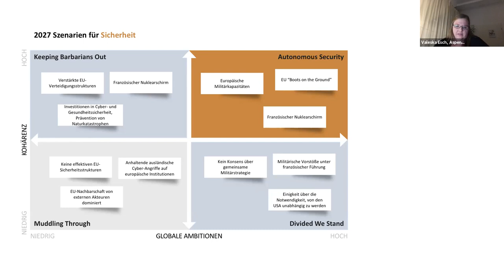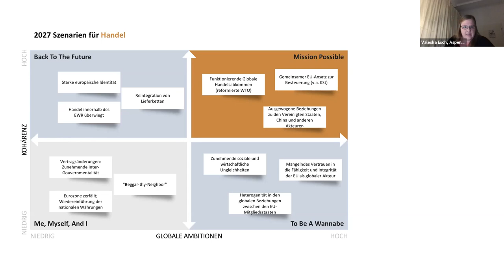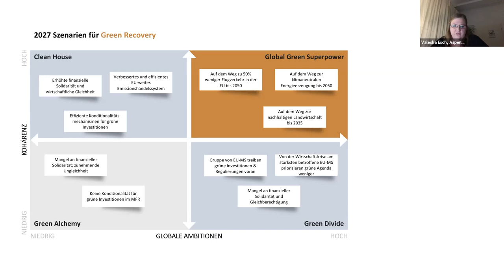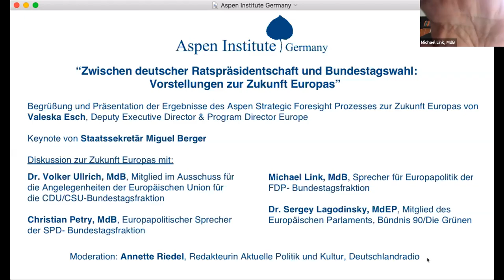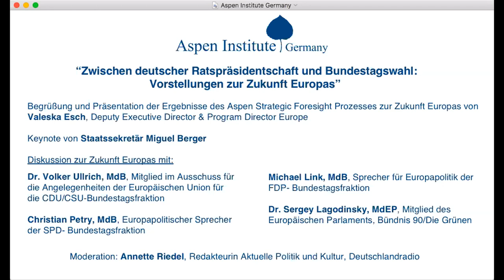Zwischen deutscher Ratspräsidentschaft und Bundestagswahl: Vorstellungen zur Zukunft Europas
Am 16.12.20 veranstaltete das Aspen Institute Deutschland eine online Diskussion zum Thema "Zwischen deutscher Ratspräsidentschaft und Bundestagswahl: Vorstellungen zur Zukunft Europas". Nach einer kurzen Präsentation der Ergebnisse eines von Aspen Deutschland organisierten Strategic Foresight Prozess zur Zukunft Europas, adressierte Staatssekretär Miguel Berger, Auswärtiges Amt, unsere ZuschauerInnen und DiskutantInnen mit einer Keynote. Im Anschluss diskutierten Dr. Volker Ullrich, MdB, Mitglied im Ausschuss für die Angelegenheiten der Europäischen Union für die CDU/CSU-Bundestagsfraktion, Christian Petry, MdB, Europapolitischer Sprecher der SPD-Bundestagsfraktion, Michael Link, MdB, Sprecher für Europapolitik der FDP-Bundestagsfraktion und Dr. Sergey Lagodinsky, MdEP, Mitglied des Europäischen Parlaments, Bündnis 90/Die Grünen, ihre Vorstellungen zur Zukunft Europas. Die Diskussion wurde moderiert von Annette Riedel, Redakteurin Aktuelle Politik und Kultur, Deutschlandradio.

Die Publikation des Aspen Strategic Foresight Prozess zu "The Future of Europe" ist der Öffentlichkeit zugänglich